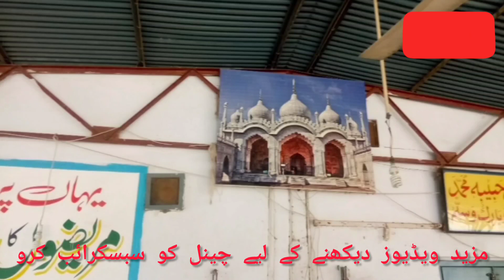sanga mar mar say buni hui masjid#block aur cement k baghar buni masjid#mosque gujratkerainawala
aeint aur cement k baghar buni hui masjid#sanga mar mar say buni hui masjid#gujrat kerainawala mosque اینٹ اور سیمنٹ کے بغیر بنائی گئی مسجد گجرات کیرانوالہ